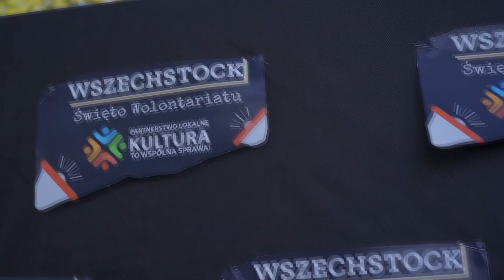Wszechświęte Wszechstock - święto wolontariatu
Reportaż z warsztatów w ramach zadania finansowanego przez NCK. Zadanie było realizowane przez trzy ośrodki kultury: Bierutów, Oleśnica i Dziadowa Kłoda.